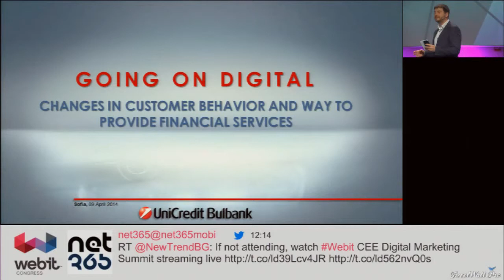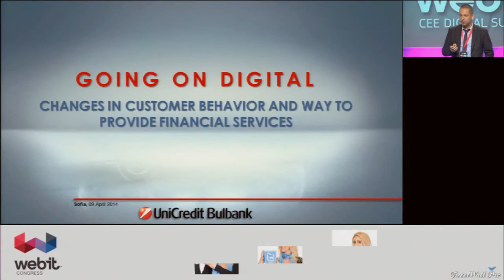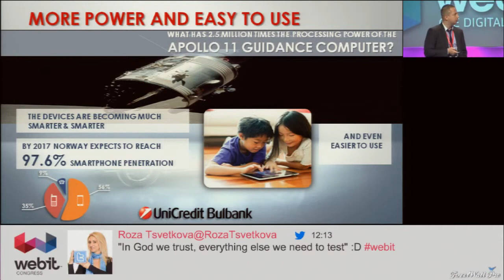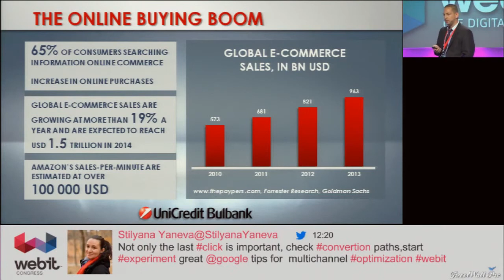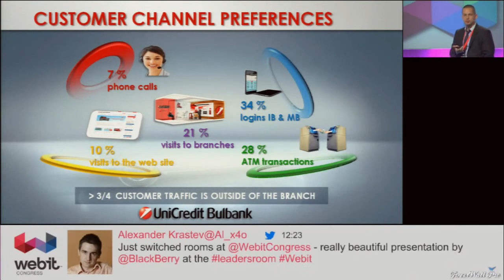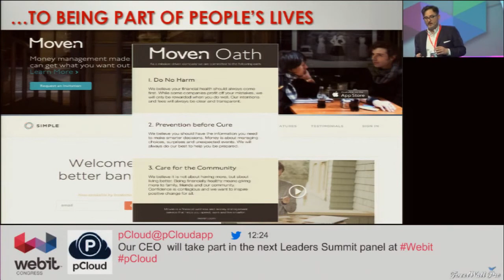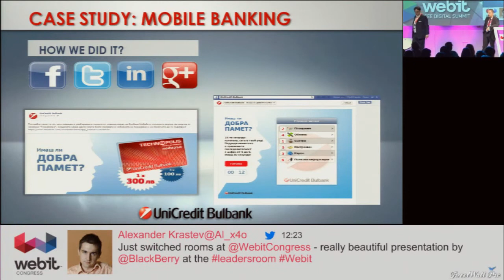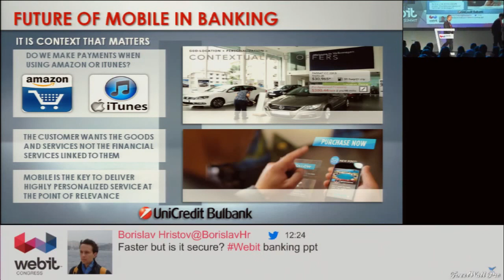Paolo Barbesino and Julian Vlahov, UniCredit Bulbank, Webit CEE Digital Summit 2014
Paolo Barbesino, Internet & Mobile Banking, CEE Retail Banking, UniCredit Bulbank and Julian Vlahov, Head of Alternative channels for distribution Retail Banking Division, UniCredit Bulbank - Going on digital: Changes in customer behavior and the way to provide financial services, Webit CEE Digital Summit 2014